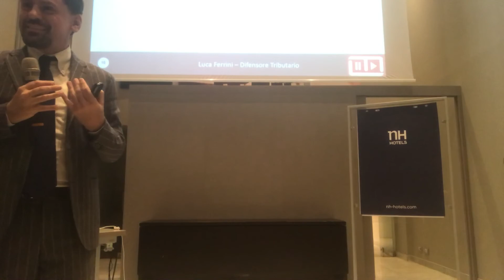Il caso delle autoscuola: una pessima figura del fisco - Evento FinecoBank 2/5